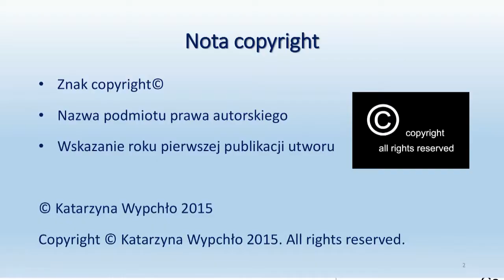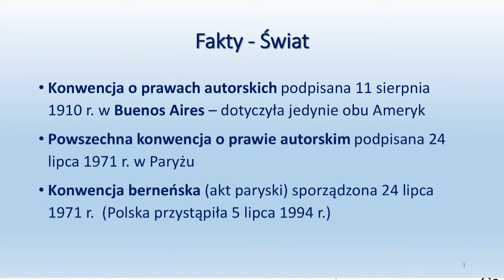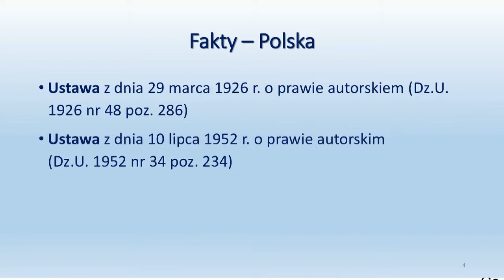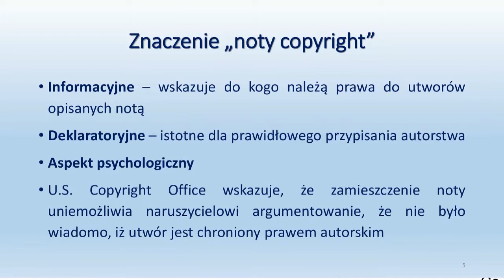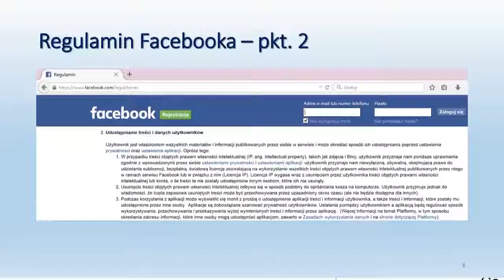Katarzyna Wypchło - CopyCamp 2015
Wystąpienie Katarzyny Wypchło "O nieskutecznych pomysłach internautów na zabezpieczenie swoich praw autorskich" na konferencji CopyCamp, która miała miejsce 4 listopada 2015 w Warszawie.

Katarzyna Wypchło - adwokat, związana zawodowo m.in. z Kancelarią Kulesza & Adamiak Sp. j. Ukończyła prawo na Wydziale Prawa i Administracji Uniwersytetu Warszawskiego oraz studia podyplomowe „Prawo Własności Intelektualnej” na Uniwersytecie Jagiellońskim.

Presentation of Katarzyna Wypchło "On ineffective ideas of internet users to protect their copyrights" at the CopyCamp conference which took place on the 4th of November 2015 in Warsaw.

Katarzyna Wypchło - attorney working for Kulesza & Adamiak Law Firm (among others). She graduated from Law and Administration Department of the Warsaw University and post-graduate IP studies at the Jagiellonian University.